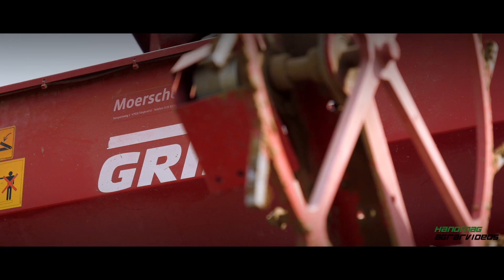GRIMME GL 420 EXACTA | STEYR | JCB | MF | KARTOFFELN LEGEN 2017 | LU TERHARDT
Hier zu sehen ist das Lohnunternehmen Terhardt mit ihrer 4 reihigen Grimme Gl 420 exacta beim legen der Kartoffeln. Vor der Grimme war ein Steyr vorgespannt. Zur Saatbettvorbereitung war zusätzlich ein Massey-Ferguson mit Güttler Prismenwalze und Lemkne Korund auf dem Feld. Die Kartoffeln wurden mit einem JCB Teleskoplader direkt vom Feldrand in die Legemaschine geladen.